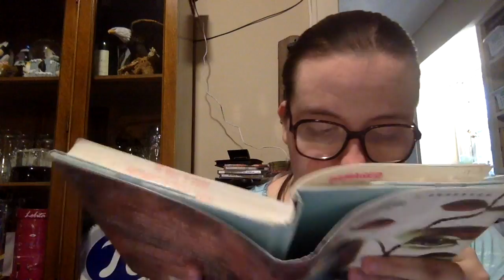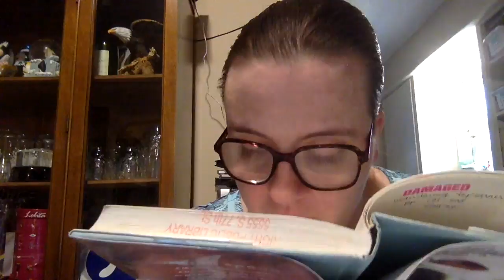Book Vlog 1-Speak by Laurie Halse Anderson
My first Vlog. Reading a selection from one of my favorites.